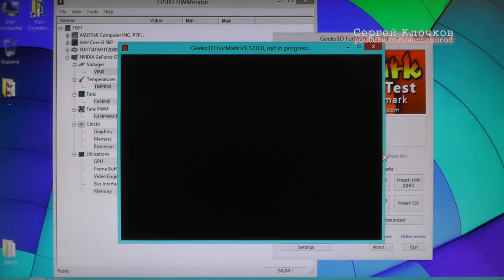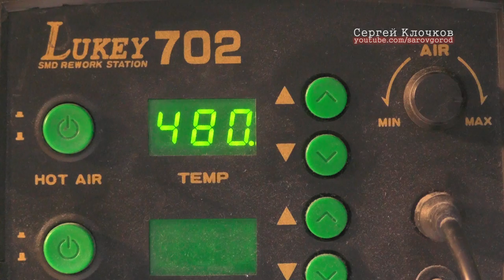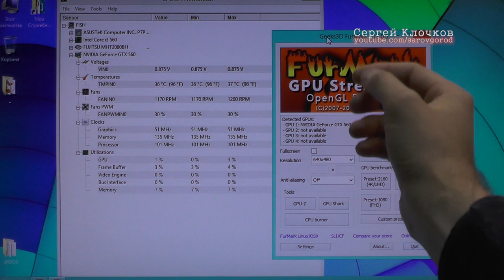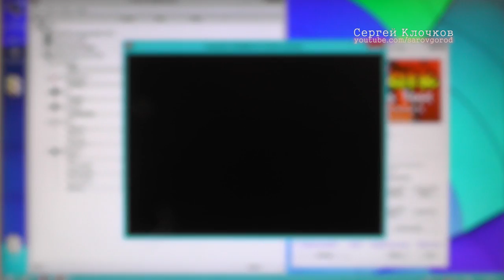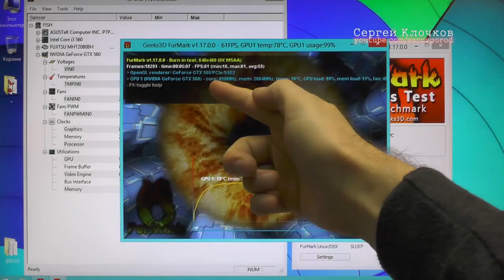Скальпирование видеокарты спекуляции профессионалов